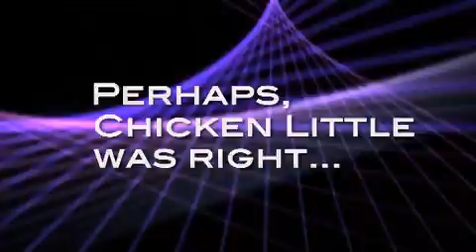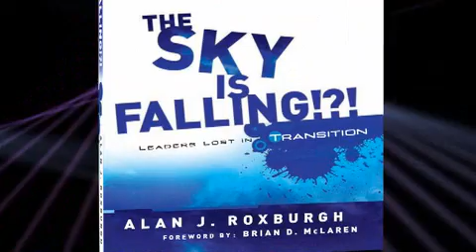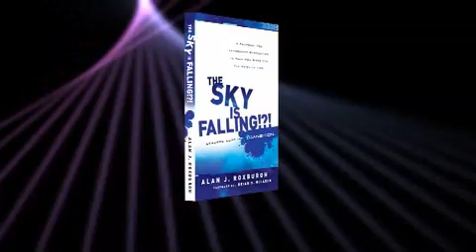Alan Roxburgh's book; The Sky is Falling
Allelon Publishing presents The Sky is Falling, Leaders Lost in Transition - a book for traditional and emerging church leaders. Video features Brian McLaren, Pat Keifert, Alan Roxburgh and others.